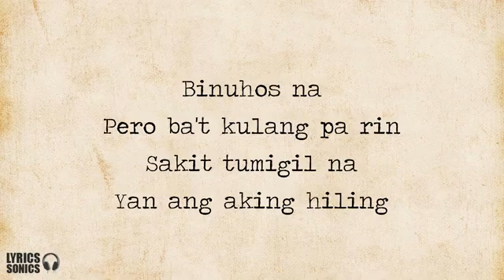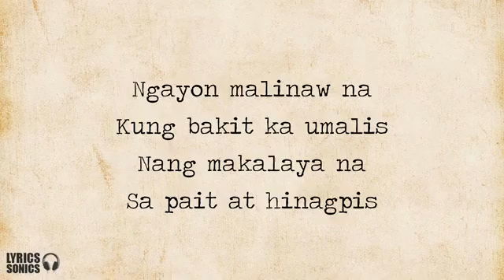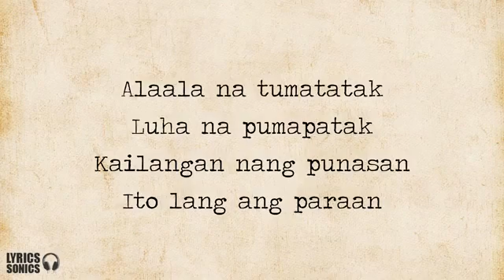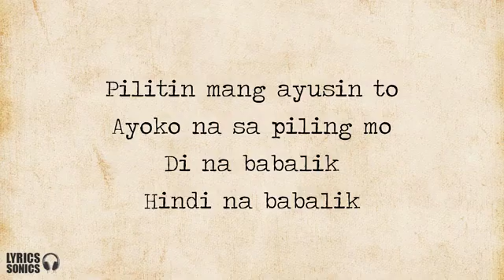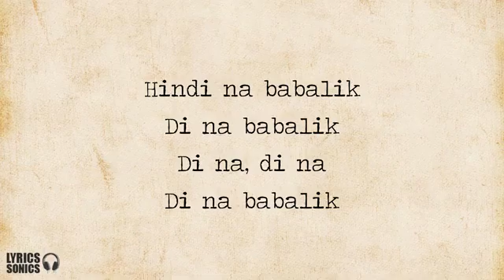HINDI NA NGA BABALIK